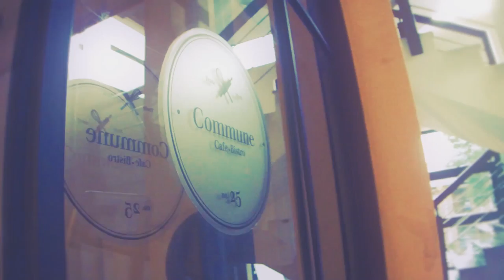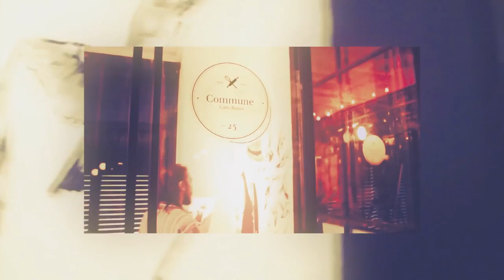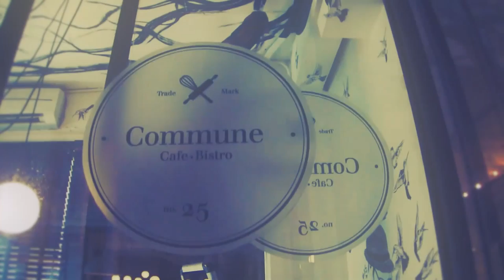Commune Cafe & Bistro & Liaison Project; Mural Video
September of 2012, We had a small gathering of friends from Liaison Project. The cafe's evening atmosphere was packed lively and the sitting in our bench table we have painters, sculptors, print-makers, textile designers, industrial designers, graphic designers a very rowdy and diverse group of creative professionals.

Over our endless conversations about the F&B and the Art scenes over food and drinks. Our guest only paused to gaze at the eye catching Humming Bird cake arriving at the table. Humming bird Cake is originally a banana pecan cake but we added our original twist of pineapple sauce to it. When mix and baked together with the blue organic food dye turns the cake to bright turquoise color. Upon tasting the mutant looking cake, our guest sparked an idea about the humming bird. And began the brain storming stage about our Liaison and Commune Cafe and Bistro Mural Project.